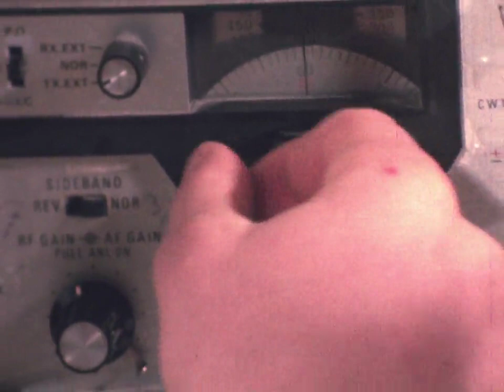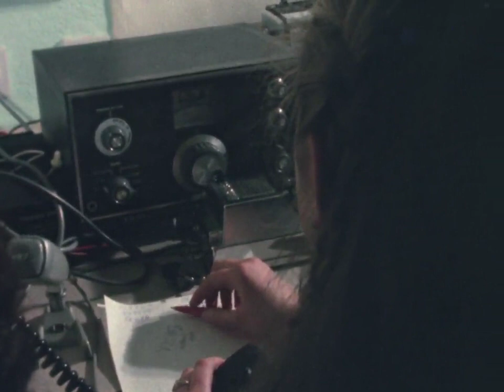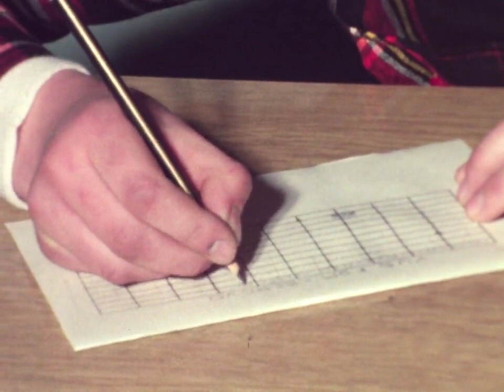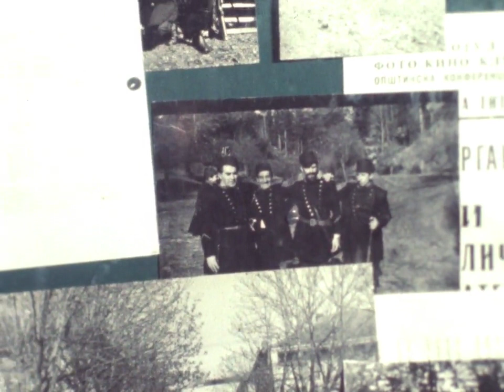Berovskite Ambasadori - Emisija za radio amateri - 1980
Emisija za radio amateri Radio Televizija Skopje 1980